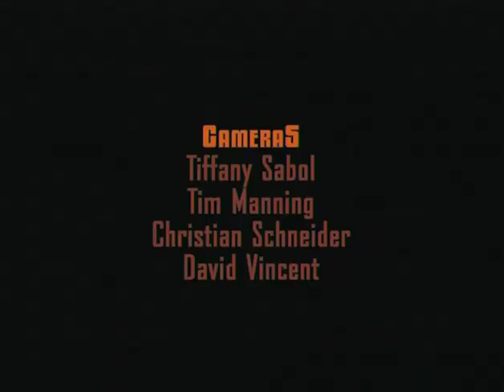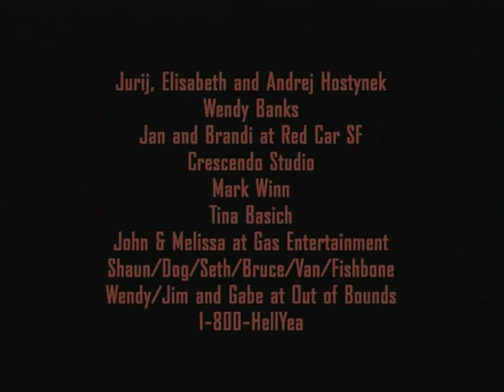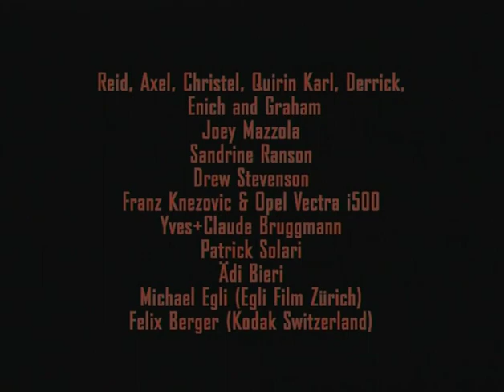VIVID - Absinthe Films (2002)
Arguably thé best snowboard movie made.

Sickest action from the best riders.